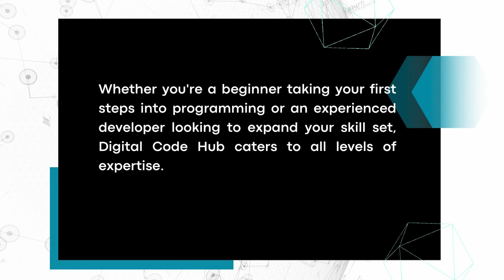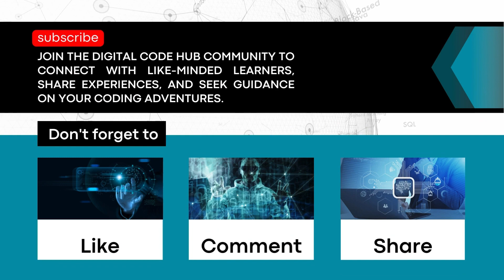Digitalcodehub Intro Video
ABOUT:
Welcome to Digital Code Hub: Your ultimate destination for learning coding languages!

1. Audience Entry: Whether you are a beginner taking your first steps into programming or a seasoned developer looking to expand your skill set, Digital Code Hub caters to all levels of expertise.

2. Diverse Language Coverage: Explore a wide range of coding languages, including Python, JavaScript, HTML, React, Angular, and more.

3. Comprehensive Learning Resources: Digital Code Hub provides comprehensive insights, tips, resources, tutorials, interactive exercises and real-world examples to support your learning journey.

4. Basic and Advanced Concepts: Whether you are grasping the basics or mastering advanced concepts, Digital Code Hub has you covered.

Join the Digital Code Hub community to connect with like-minded learners, share experiences and get guidance on your coding adventures.